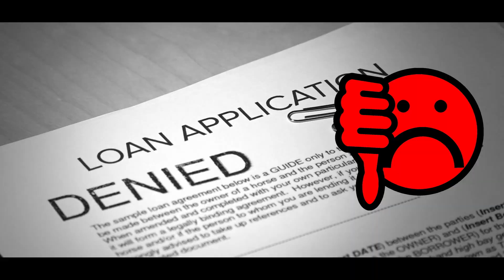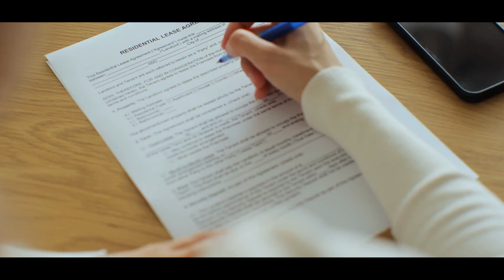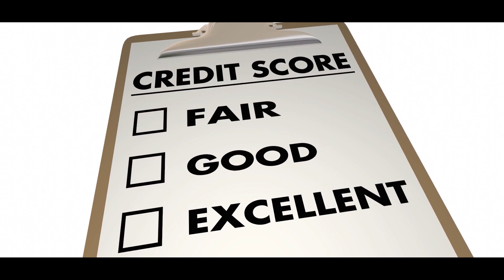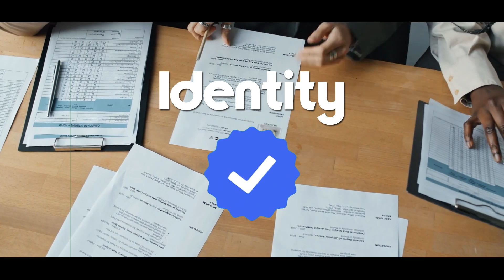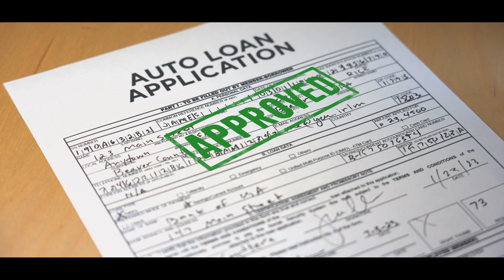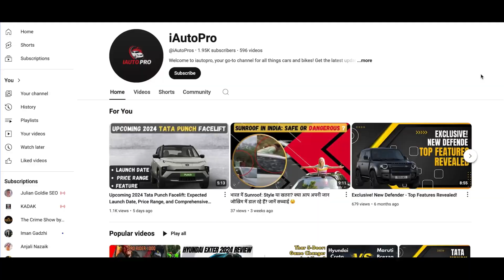Car Loan के लिए ये Important Documents न भूलें! | एक भी Document मिस किया तो Loan Reject हो सकता है!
🚗 Important Documents for Car Loan Application | Must-Know Tips!

Curious about what documents you need for a car loan? 🤔 Wondering how to ensure your loan application gets approved without any hassle? We've got you covered! In this video, we'll dive into the essential documents required, from identity proof to income verification. Don't miss out on these crucial tips to make your car loan process smooth and successful!

👉 Watch now and learn:

What documents are a must for a car loan? 📑
How to organize your paperwork for quick approval? 📝
Tips to avoid common mistakes in loan applications! 🚫